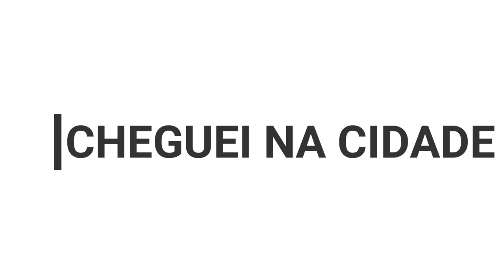TOMEI UM ENQUADRO SEM CAPACETE E FUI SURPREENDIDO PELO POLICIAL! OLHA O QUE ELE FEZ!